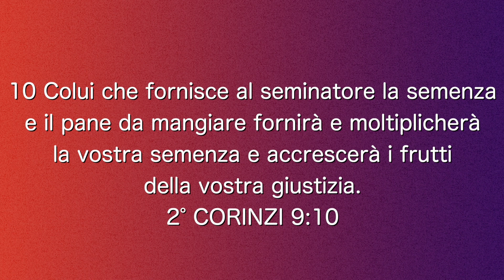Equippers in ogni casa - Vincenzo de Martino